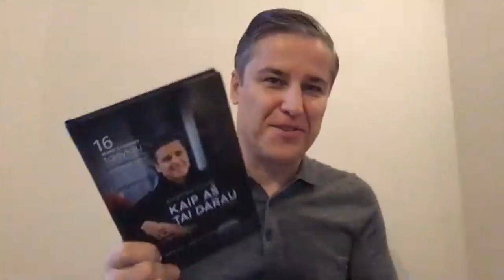Apie asmenybes masta. Jevgenijus & Gediminas.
Patiko? Pasidalink!